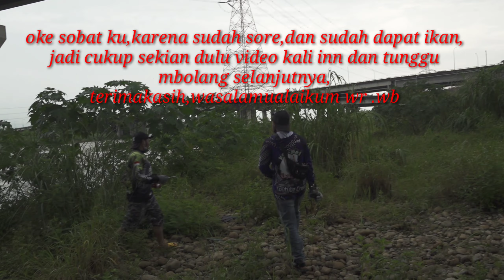NEKAT CARI IKAN SAAT BANJIR BESAR||KETAPEL IKAN||SLINGSHOT FISING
asalamualaikum wr.wb dan salam sejahtera buat kita semua,kali ini saya berpetualang lagi,untukbkali iji saya sungguh karena saya ber petualang di area banjur besar,ayo simak keseruannya sampai habis terimakasih wasalamualaikum wr.wb